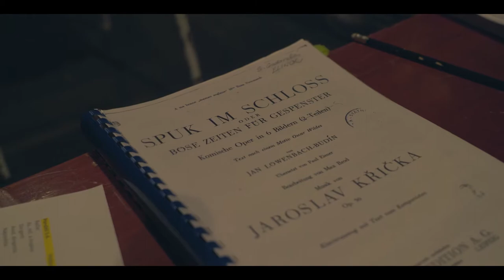BÍLÝ PÁN aneb TĚŽKO SE DNES DUCHŮM STRAŠÍ – Národní divadlo moravskoslezské (předpremiérové video)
Jaroslav Křička
Libreto Jan Löwenbach / Budín (1880–1972)
podle povídky Strašidlo cantervillské Oscara Wildea (1854–1900)
Hudební nastudování David Švec
Režie Ondřej Havelka

„Střízlivý život málo má kouzla, jak běží stroj, tak běží mi den. Přeludy vábí neklidné srdce. Chci hledat zázrak, tajemství, sen!“

Křičkova opera dokládá velkou popularitu povídky Strašidlo cantervillské Oscara Wildea. Wilde postavil proti sobě životní styl moderních Američanů a odcházející zvyky „šťastného anglického domova“, jak jej reprezentuje starobylý zámek, který americký vyslanec koupí i s odvěkým strašidlem. V opeře se změnilo prostředí (Československo po první světové válce), autoři také přidali tehdy aktuální téma: praxi pozemkových úřadů. V zápletce nechyběl ani milostný vztah mezi hrabětem zámku v Satalicích Jiřím a dcerou amerického vyslance Elidou. Křička využil dobově oblíbené postupy tzv. časových oper (taneční formy zábavné hudby 20. let, jazz, revuální styl, filmová projekce), ale výsledný tvar připomínal spíše operetu, ve které stejně důležité místo připadlo lidovým popěvkům a valčíkovým rytmům.
Premiéra opery se uskutečnila 27. listopadu 1929 v Brně za řízení dirigenta Antonína Balatky. V NDM ji uvádíme v přepracované verzi pro německá divadla; poprvé zazněla ve Vratislavi v listopadu 1931. Autorem textové úpravy byl Max Brod, pražský německý spisovatel, který se mj. zasloužil o mezinárodní propagaci díla Franze Kafky, Jaroslava Haška či Leoše Janáčka. Ostravské publikum se mohlo s touto operou seznámit hned následujícího roku v hudebním nastudování Jaroslava Vogela.